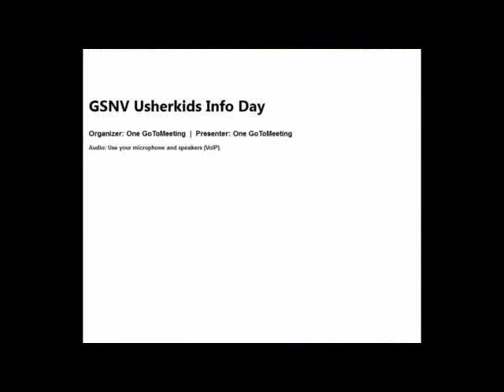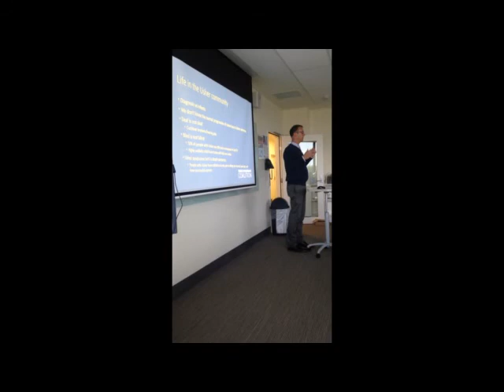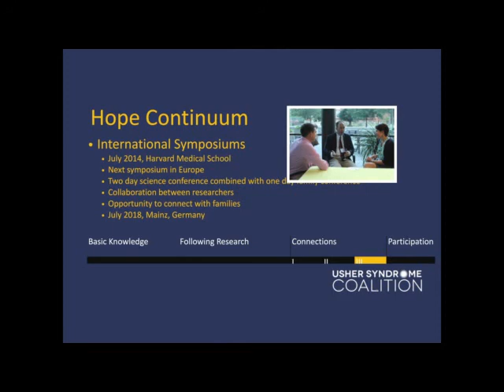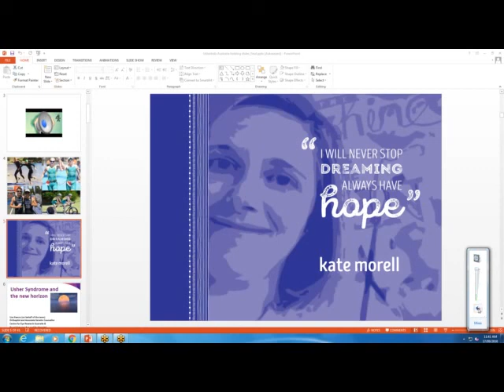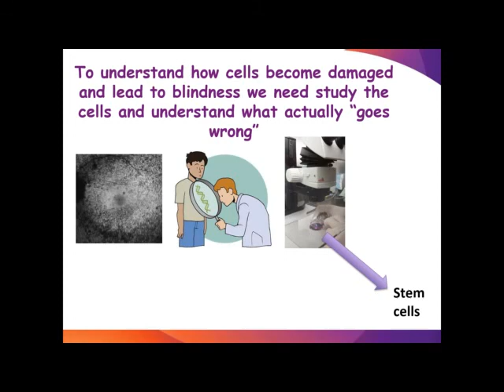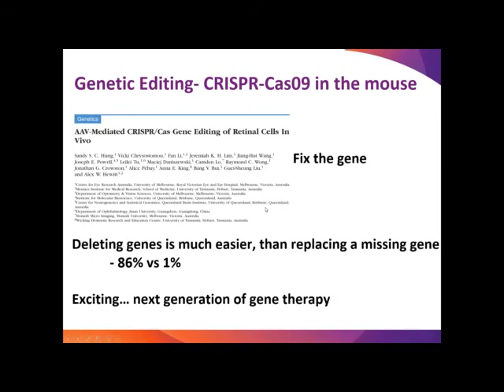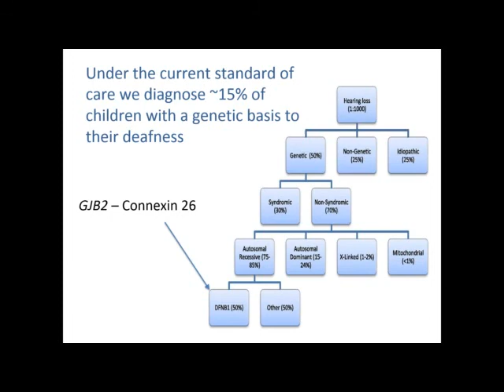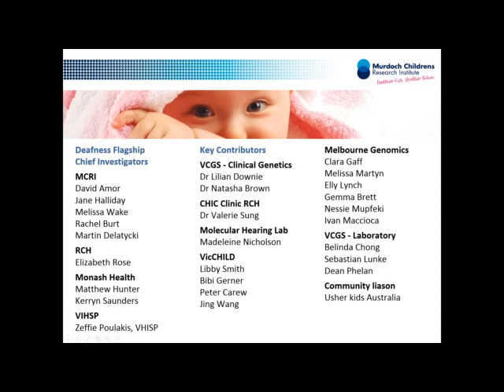Usher Syndrome Awareness Day - Hosted by UsherKids Australia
On September 17th 2016, UsherKids Australia hosted Usher Syndrome Awareness Day at the Royal Children's Hospital in Melbourne, Australia.

Our guest speakers included:
-Hollie Feller co-founder of UsherKids Australia
-Mark Dunning Chairman of Usher Syndrome Coalition in the USA
-Para-triathlete Jonathan Gerlach
-Writer and Blogger Kate Morell
-Centre for Eye Research Orthoptist Lisa Kearns
-Senior Research Fellow at Murdoch Childrens Research Institute Rachel Burt.